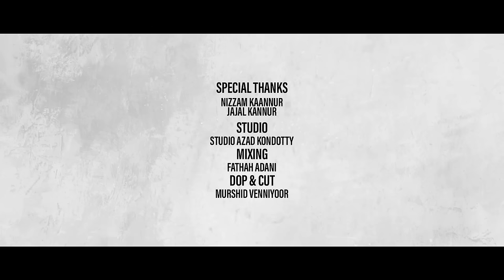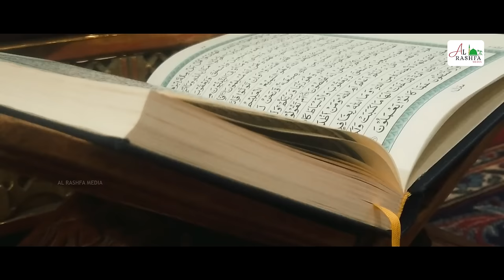Qaseeda Burda Shareef vol-2 മനം കുളിർക്കുന്ന ഇശലുകളിൽ l Kerala Version l 2022 AL Rashfa Media New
ﺍَﻟﺼَّﻼَﺓُ ﻭَﺍﻟﺴَّﻠَﺎﻡُ ﻋَﻠَﻴْﻚَ ﻳَﺎ ﺭَﺳُﻮﻝَ ﺍﻟﻠّٰﻪِﷺ🌹
   *_QASEEDATHUL  BURDHA🌹_* _*VOL- 2*_
R E L E A S E D. ✅
           ```Singers```
     _*Mahfoos Rihan Beypore*_
     _*RishanPookkottur*_
     _*Basith Bava KadaIundi*_
     _*Rishan kadaIundi*_
         ```Direction```
     *Basith Perumugham*

പ്രോഗ്രാമുകൾക്ക് 👇🏻
Basith Perumugham
(മീലാദ് പ്രോഗ്രാo, കല്യാണ പ്രോഗ്രാo, Stage Program etc... )

▫️ _ഇസ്ലാമിക് പഠനങ്ങൾ_
▫️ _ഇസ്ലാമിക് കാലിഗ്രാഫി_
▫️ _ഖുർആൻ സ്റ്റാറ്റസ്_
 _▫️മദ്ഹ് ഗാനം സ്റ്റാറ്റസ്_
 _▫️ഇശ്ഖ് എഴുത്തുകൾ_
 _▫️മരണ ചിന്തകൾ reminder_
 _▫️സുന്നത്ത്  നോമ്പ്   reminder_
 _▫️മൊഴി മുത്തുകൾ_
▫️ സ്വപ്ന വ്യാഖ്യാനം

 *🅰️L Rashfa Media*🌠

നിങ്ങളുടെ ഓരോ Like ഉം Share ആണ് നമുക്ക് മദ്ഹിൻ വഴിയിലേക്കുള്ള പ്രചോദനം..😊

comment box ൽ അഭിപ്രായം✍🏽 രേഖപ്പെടുത്തുമല്ലോ😊

🎥 Media controller
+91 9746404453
(Rishad Calicut)

🅰️L Rashfa Madh‍ﷺ🌠
ഇശ്ഖ്ﷺ👑എഴുത്ത്
ഹബീബിനെﷺ പ്രണയിക്കണം ;കാരണം പ്രണയിച്ചാൽ തിരികെ ലഭിക്കുമെന്ന് ഉറപ്പുള്ള പ്രണയം ,അത് എന്റെ ഹബീബിൻ്റെതുﷺ മാത്രമാണ്

Shahru Ramadan
Ramadan Song
Rashid Kannur
suhail koorad
jaffer saadi irrikoor
RIFAYI THANGAL
SHIHAB PUTHENTHERU
HOWSHIB MUTHANOOR
ത്വാഹ റസൂലുള്ളാഹിﷺ
Thwaha Rasoolulahi
മദ്ഹ് ആത്മാവ്
Rashid Kannur
CominG SooN
status madh ganam